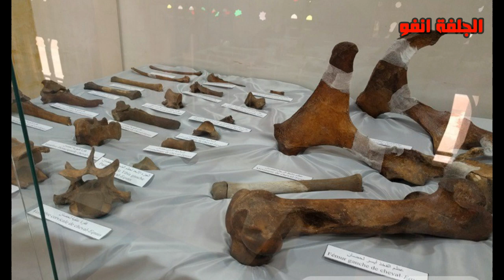اكتشاف عظام أحفورية لوحيد القرن بواد ملاح شمال الجلفة Rhinocéros blanc de Djelfa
العثور على عظام متحجرة لوحيد القرن و حصان وحيوان بقري صغير بـ"واد ملاح" شمال مدينة الجلفة من طرف مواطن، و قام فريق بحث من الجلفة بحفرية انقاذية، و اعلن عن الاكتشاف من طرف وزير الثقافة عزد الدين ميهوبي بتاريخ 04 فيفري 2019 بالمسرح الجهوي بالجلفة، بحضور مدير و باحثي المركز الوطني للبحوث في عصور ما قبل التاريخ علم الإنسان والتاريخ.
العظام الأحفورية هي لوحيد القرن الأبيض الشمالي، حصان و حيوان بقري و أرنب، و يمكن أن يصل التقدير الزمني إلى نصف مليون سنة (بين 12 ألف سنة و 500 ألف سنة)...